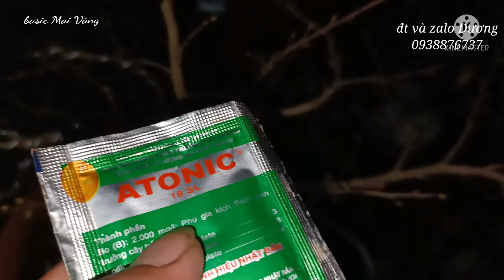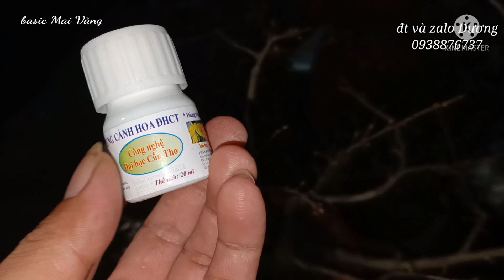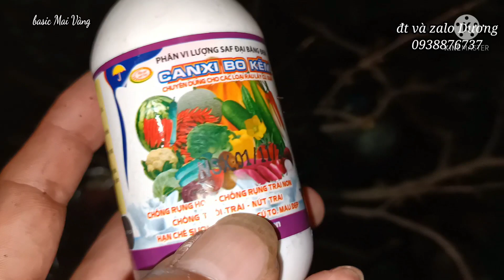Chăm sóc Mai Vàng sau khi hái lá | mẹo để nụ Mai nhanh nở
- clip chia sẻ các kỹ thuật giúp nụ mai nhanh nở, khi nở hoa căng màu sắc đẹp.
- tư vấn chủ đề Mai Vàng @basic Mai Vàng
đt và zalo Dương 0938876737